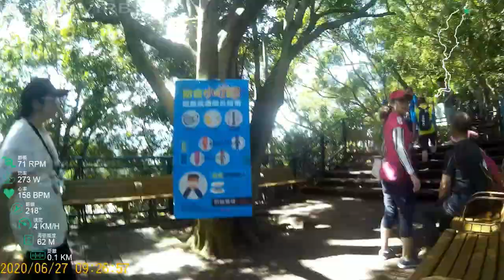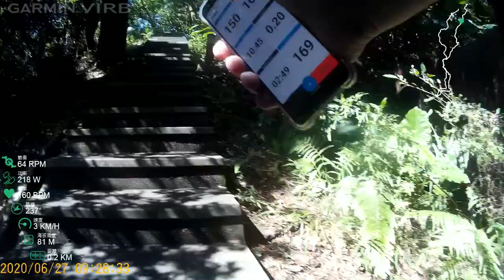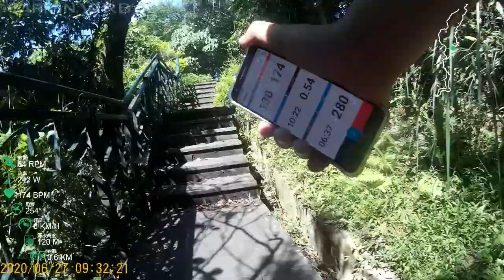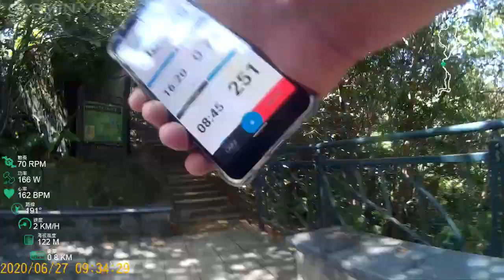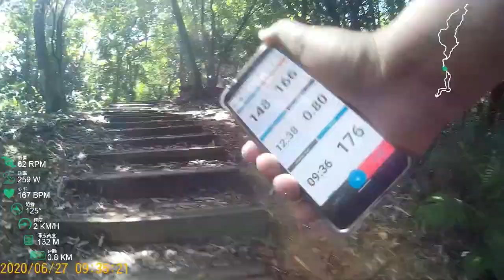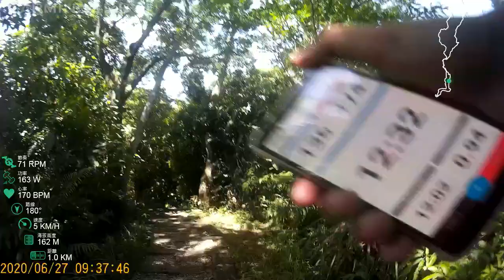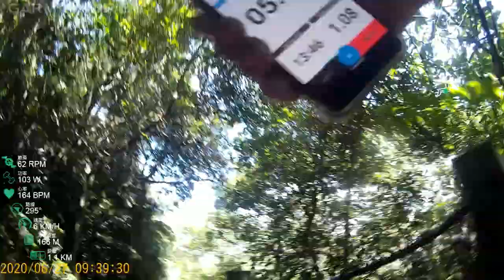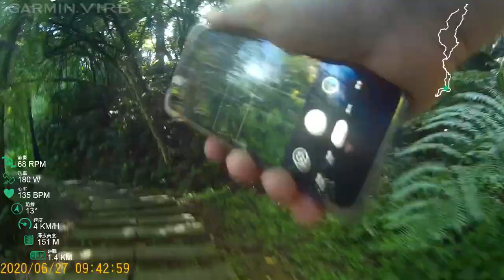和美山越野跑